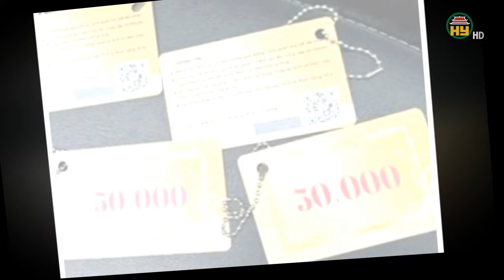TAND tỉnh Hưng Yên xét xử vụ án Lừa đảo chiếm đoạt tài sản của 1.000 bị hại mua hàng Online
Hưng Yên TV | TAND tỉnh Hưng Yên: Xét xử 7 bị cáo tội Lừa đảo chiếm đoạt tài sản – Hơn 1 nghìn bị hại là khách hàng mua hàng Online qua mạng.
Địa chỉ: 164 Nguyễn Văn Linh, thành phố Hưng Yên, tỉnh Hưng Yên
Tiktok: Truyền hình Hưng Yên
Facebook: Đài Phát thanh và Truyền hình Hưng Yên
Zalo: Đài PTTH Hưng Yên